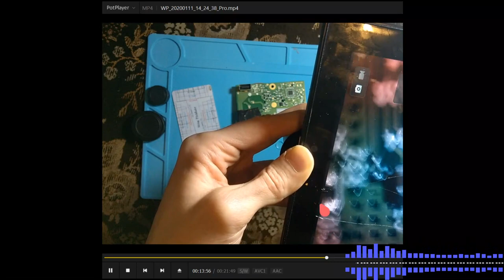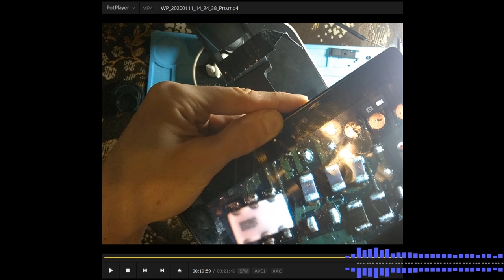BlackBerry PlayBook - DIY Microscope?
Mały teścik jak wygląda przerobienie tabletu BlackBerry PlayBooka do zastosować w naprawie elektroniki i nie tylko.

Kamerka ma 5Mpx @1920x1080 w 30 FPS. Brak autofokusu.

Obiektyw jaki wykorzystałem to najtańszy z aliexpress x130 za 60-70 PLN!